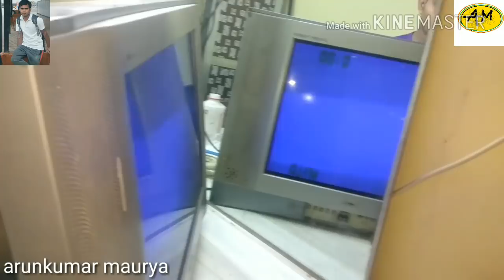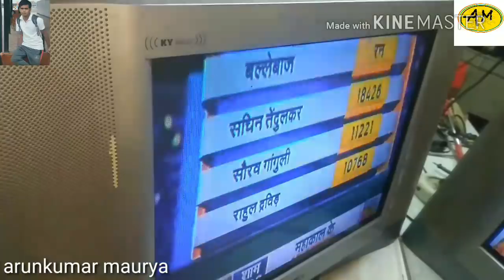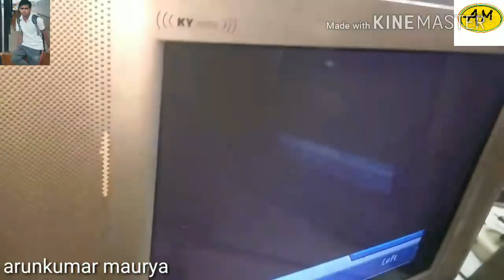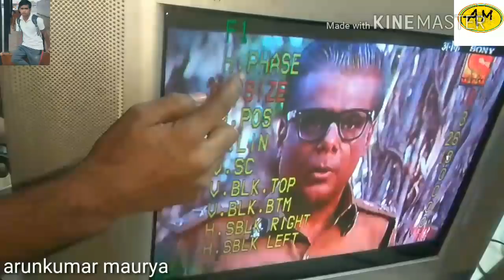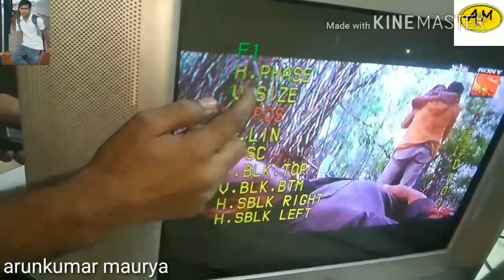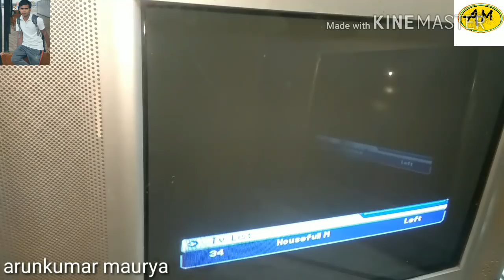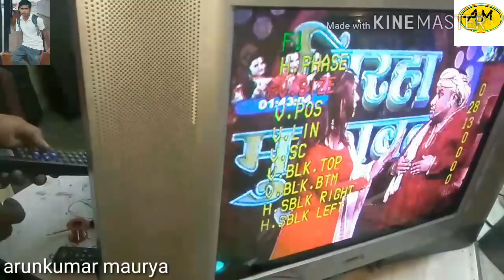How to install new circuit in CRT TV full description step by step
This video is about installation of ne circuit in CRT TV
Basic to Advanced Electronics Course

Course Duration(45days) [1 hour daily]
Online couses with video

1. Importance of earthing in Electronics
2.Importance of resistor,capacitor,diode,transistor, mosfet,transformer, IC(integrated
circuit),optocoupler,IGBT,Thyristor&its working in detail

3.CRT TV Repairing Courses (Theory+Practical)

3.1 All Brand CRT TV Power Supply Repairing with Theory and Practical(In Detail)
3.2 Horizontal Section Repairing
3.3 Regulator Section
3.4 Sound Section
3.5 Importance Of Crystal
3.6 Video Section
3.7 IR Section
3.8 New circuit Installation
3.9 Tuner Section
3.10 Vertical Section
3.11 Important of Memory IC
3.12 All Brand Service code open
3.13 Chroma IC all pin Information
3.14 How to remove Cathode Shorting in Picture tube(bypass)
3.15 How to repair YOKE if vertical winding is open

4 LCD,LED Repairing Courses(Theory+Practical

4.1 Power Supply Repairing(All Brand With universal theory)
4.1.1 How to work PFC(power factor correction)
4.2 Motherboard Repairing
4.3 TCON board repairing
4.4 Panel Bypass(panel repairing)
4.5 New board installation(v56,u11)
4.6 How to replace polarizer fi